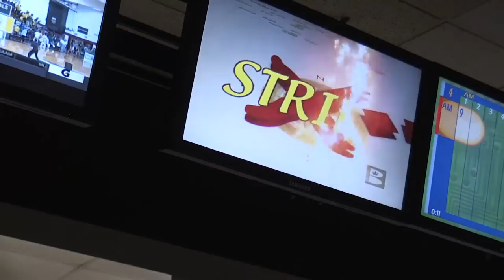360Five // Women's Bowling is Headed to Nationals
Newman360Five has a special upload this friday! A little showcase and heads up! The Women's Bowling Team is headed to the USBC Intercollegiate Nationals / Championships!

And it's RIGHT HERE in Wichita, KS! On April 21 - 23, 2016 let's go support our lady JETS!

Newman360Five exists to give the world a taste and feel of what it's like to be a Newman student.

The 360Five Channel is a place where you can get MORE than just a 360 degree view of Newman University's campus - we'll give you five degrees more! The extra FIVE degrees are the students and they make ALL the difference!